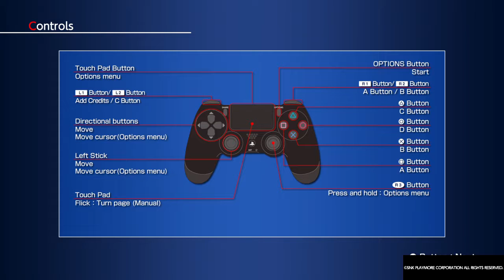ACA NEOGEO METAL SLUG No damage run level 1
Classic gem